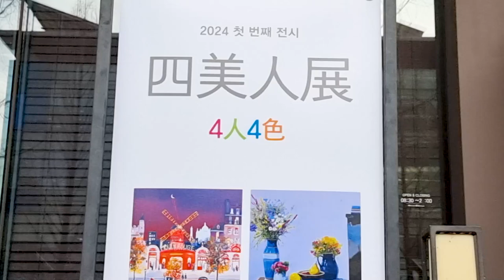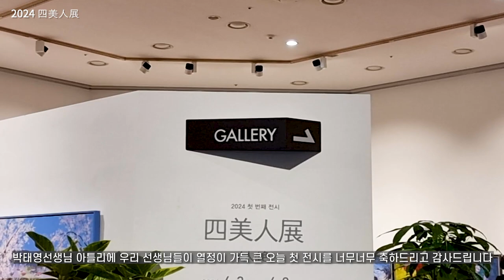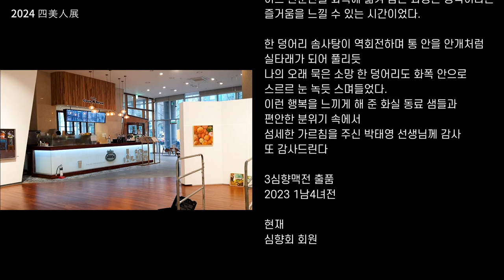2024 사미인전 4인4색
우리를 가슴 설레게 하고 들뜨게 하는 지금 아름다운 봄날 32인전 첫 관문이 열린 것을 축하드립니다.
좋은 봄날 이렇게 꽃 향기와 햇살이 가득한 요즘 여러분의 훌륭한 작품 사미인전을 통해 감상할 수 있어서 행복합니다.
고뇌와 희망이 교차하는 창작의 고통에서 인내를 배우고 삶을 배움으로 직장에서 가정에서 작업실에서 이런 아름다움이 모여 이렇게 좋은 작품을 전시하니 봄날 꽃바람같이 화양연화와 같이 빛납니다.
사미인전은 회원간의 원활한 교류와 돈독한 우정 속에서 회화라는 동질감으로 함께하는 자리입니다.
이번 미술 전시회를 개최함으로써 회화라는 주제를 탐구하고 우현 하여 단순히 작품을 전시하는 것을 넘어 의미 있는 메 전달하고자 노력하시는 모습이 아름답습니다.
뜻깊은 전시 다시 한 번 축하 드리며 아름다운 동행이 계속되기를 기원합니다.
서영화가 박태영

■서양화가 김정자, 서양화가 이옥봉, 서양화가 구선옥, 서양화가 이송미

Copyright for Video ⓒ 사미인전 Exhibition 2024

■영상서체
S-Core Drea,  함박눈체